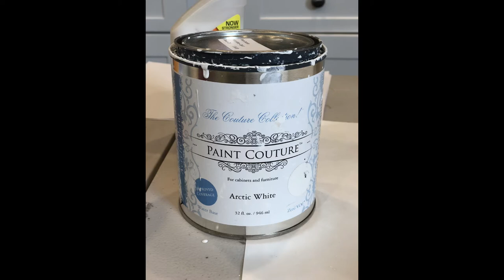Vintage Mannequin Transformed to Angel Project by Teresa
This was a massive Christmas project my husband and I did together this year. The mannequin was a purchase from Facebook marketplace and took many hours of work. Had to solve a number of problems and neither of us had really done anything like it before. I did a smaller version of this mannequin earlier in the year, so I knew overall how I wanted her to look. I'm so happy with how she came out in the end.